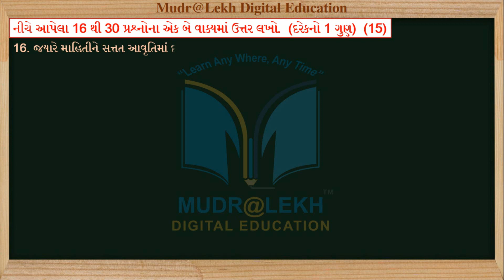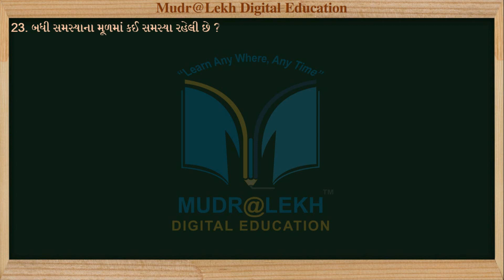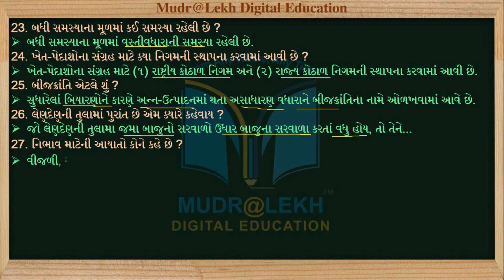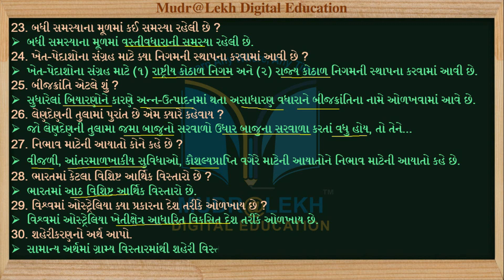Gala Assignment 2021 | Std 12 economics Paper 6 Sec-AB solution 2021 | std 12 Eco Gala Paper 6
Content this video:
1. Gala Assignment 2021 Std 12 economics  Paper 6 Sec-AB solution 2021
2. std 12 Eco Gala Paper 6

1. અનુભવી નિષ્ણાંત શિક્ષક દ્વારા તૈયાર કરેલ.
2. એકદમ સરળ ભાષામાં સમજુતી.
3. અનીમેશન સાથે રજૂઆત..
4. ટોપિકને અનુરૂપ વિડીઓ ક્લીપના ઉદાહરણો.

Follow us in  Play store :
09-10 Madhyamik Guru App